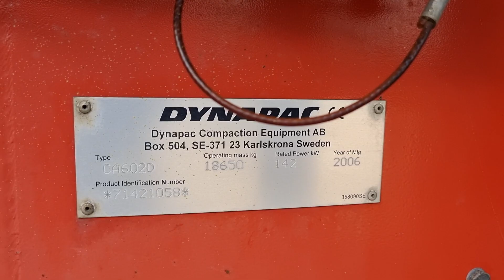Dynapac — CA602D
Year: 2006
Hours: 3.632